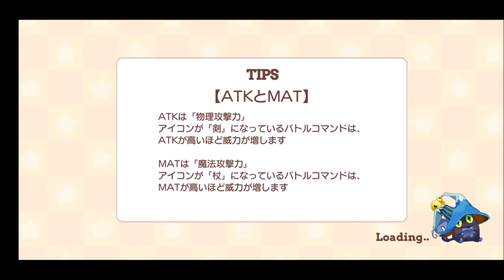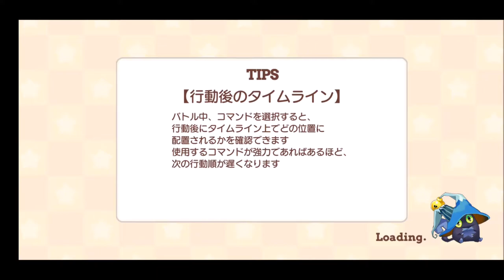【きららファンタジア 】忘却の夢魔獣たち 収集クエスト前編【283】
サポートキャラはメリー・ナイトメア！